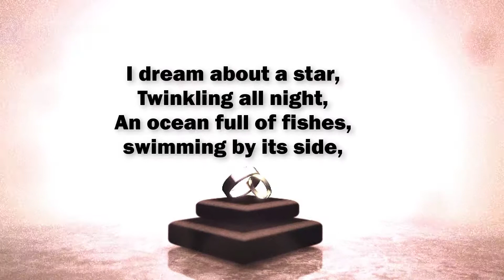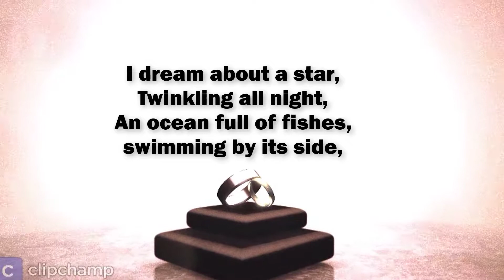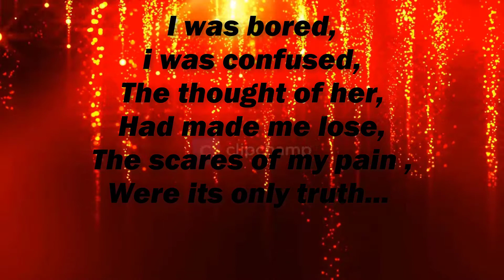Time|Heart Melting Poems|Best Romantic Poems|Faded Love Story|Life ft carryminati | loL With Navid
Time|Heart Melting Poems|Best Romantic Poems|Faded Love Story|LIFE

Everyday has a new beginning,
To live, to break,
To cut, to hate,
To love, to cherish,
For the rest of my life till late….

I dream about a star, twinkling all night,
An ocean full of fishes, swimming by its side,
A princess & a prince kissing their rights,
To say I love you,
Before the end of the night…

Let’s be separated,
Occurred in our minds,
Without knowing the thought,
Which was the reason for our fight…

Moments were awkward,
When we passed by,
Feelings were the anger,
That was upon our eyes,

I was bored, I was confused,
The thoughts of her,
Had made me lose,
The scars of my pain were its only proof…